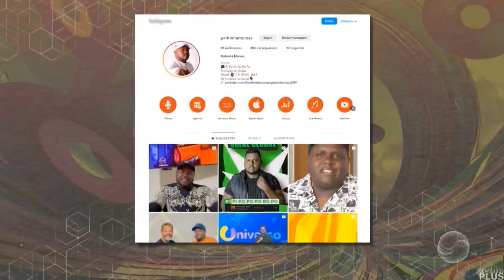Encerramento do "Cidade Alerta GO - Interior" com a Sabrina Souza (13/02/2024)